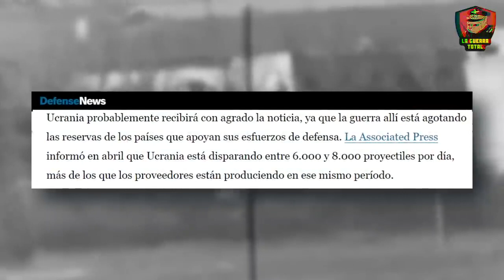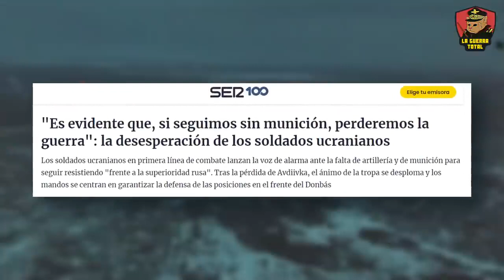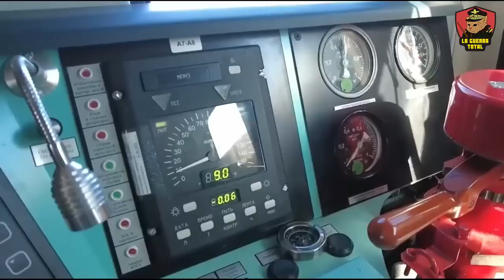La logística de Rusia aterroriza a la OTAN y Ucrania.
La Guerra de Ucrania ha destacado la crucial importancia de la logística militar, especialmente en el despliegue y mantenimiento del poder artillero ruso. La disparidad en el consumo de proyectiles entre Rusia y la OTAN ha sido notable, evidenciando la eficiencia de la cadena logística rusa. La extensa red ferroviaria heredada de la era soviética ha facilitado el transporte rápido y constante de suministros, permitiendo a Rusia mantener un ritmo de disparos masivo en el frente de batalla. La flexibilidad de las Brigadas de Apoyo Técnico-Material (MTO) rusas, junto con la construcción de nuevas vías, ha fortalecido aún más su capacidad logística, desafiando las expectativas y limitaciones de la OTAN.